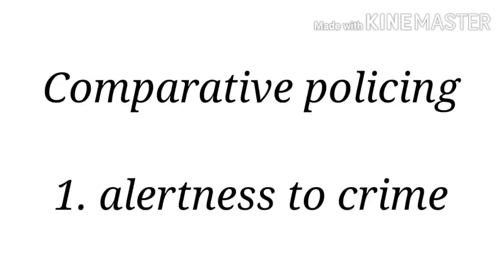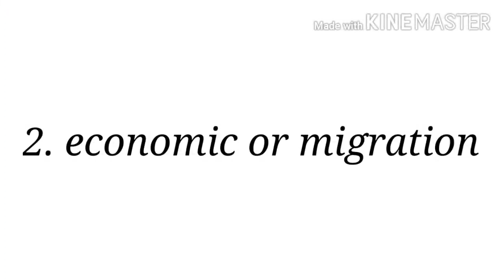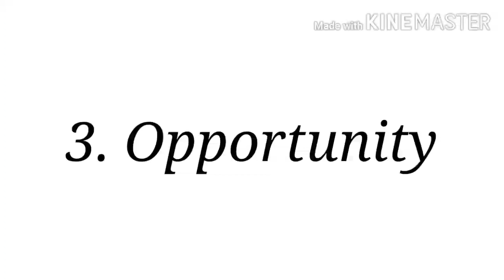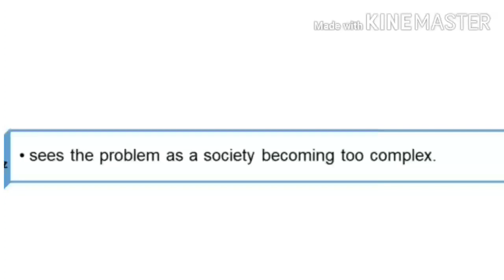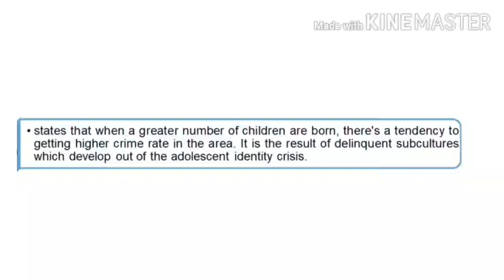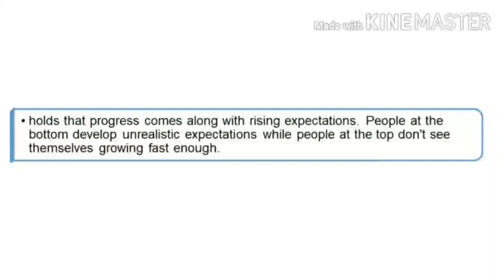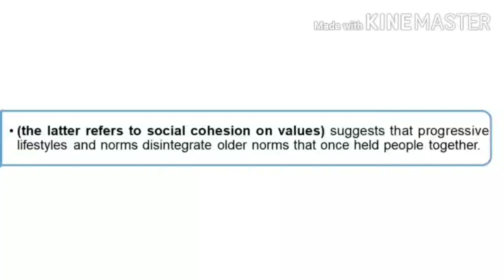LEA 2, Unit 2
BSC TRAC, Explaining some topic on unit 2.